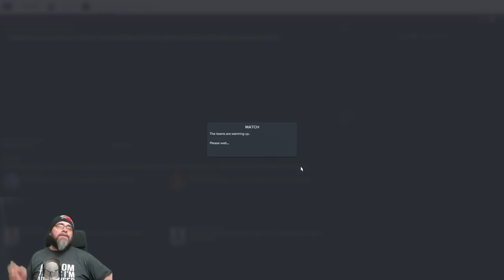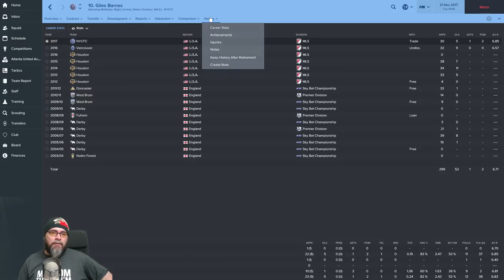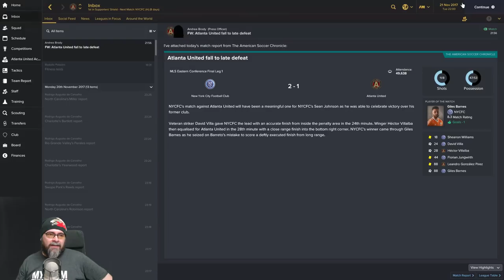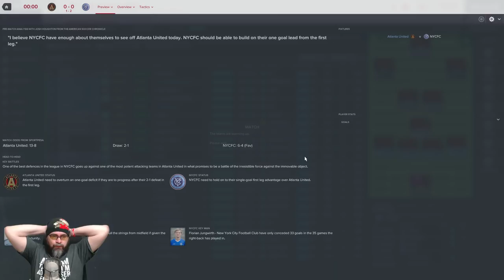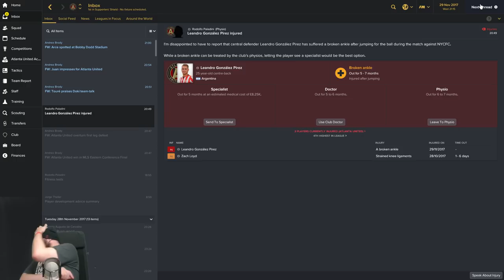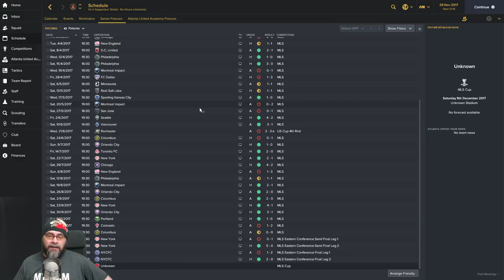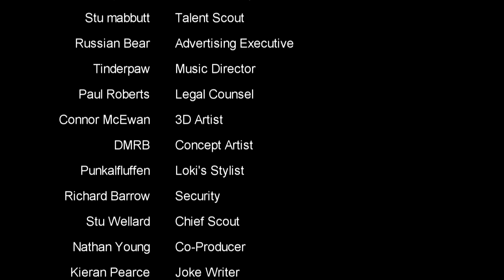⚽ FM17 - The MLS Adventure - Atlanta United FC - EP12 - New York City - Football Manager 2017 1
Welcome to my Football Manager 2017 Save and Welcome To Atlanta United FC.  they are a brand new team in the MLS in the Eastern Conference, soon to be moving into the brand new Mercedes-Benz Stadium can we take this new Franchise in FM17 to glory? New York City FC in the Eastern Conference Final!

I know little to nothing about how the MLS works, I have wanted to manage in the MLS for a long time, I have purposefully not learnt all the rules so we can learn it together as part of this save. its going to be a fun time learning the MLS rules